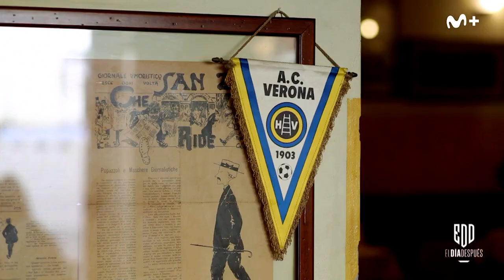El Día Después (03/10/2022): La historia de Igor Jovićević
Cuando el Real Madrid tuvo escondido al entrenador del Shakhtar.